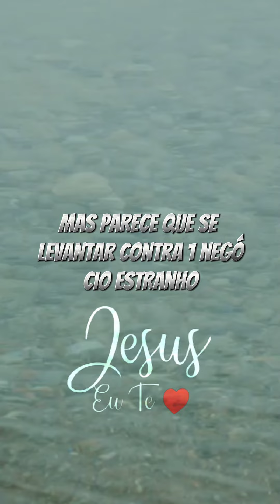alguém que deveria apoiar não apoia 🙏